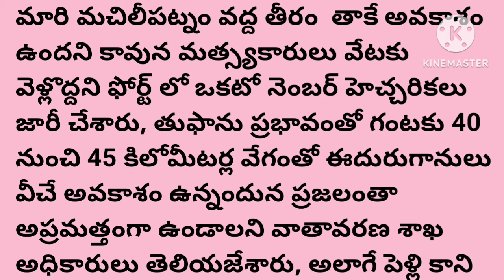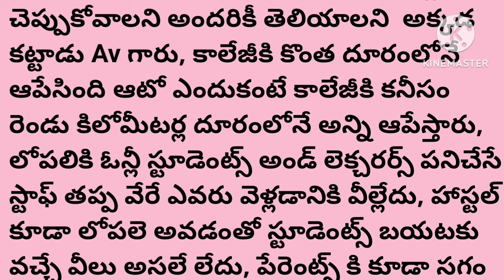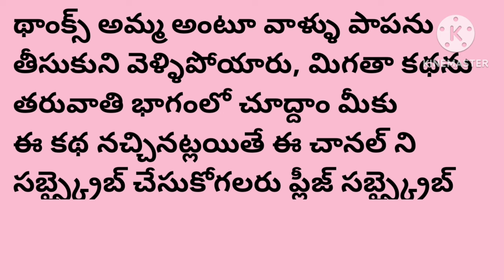అంతులేని ప్రేమ...పార్ట్ ...4